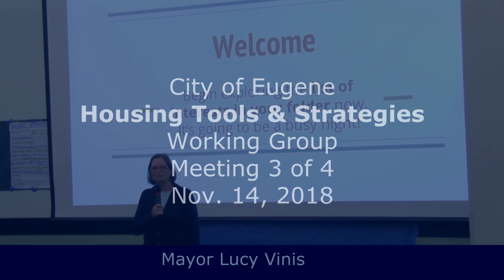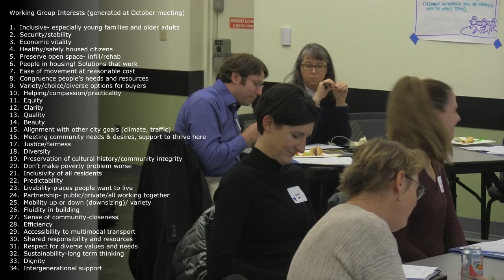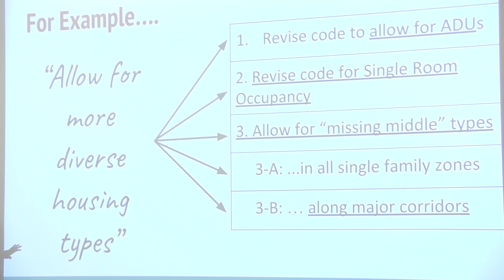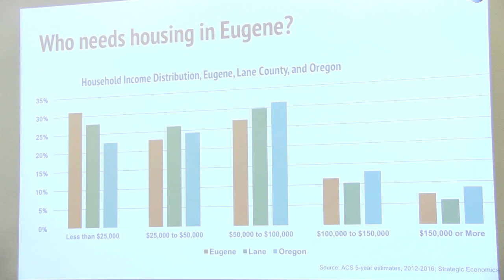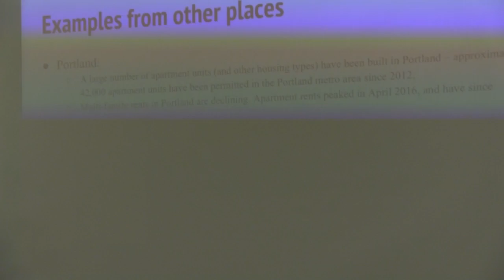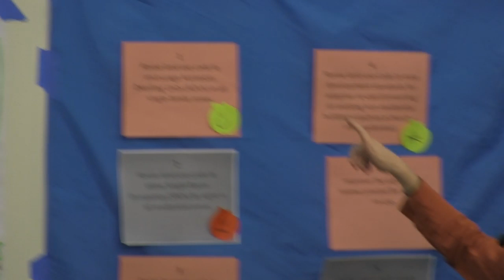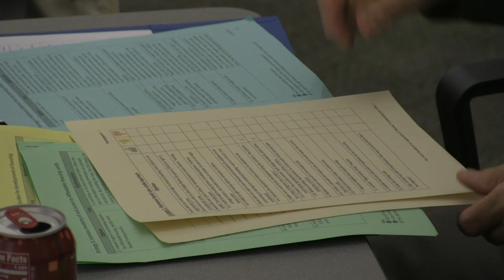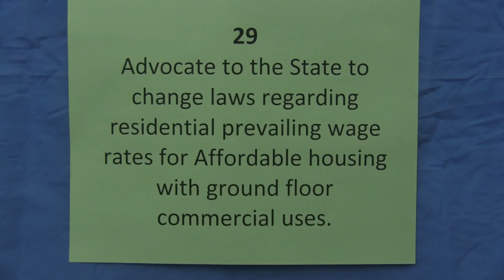Housing Tools and Strategies meeting 3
City of Eugene's Housing Tools and Strategies workgroup, meeting 3, Nov 14, 2018